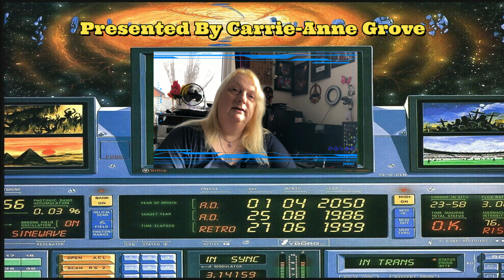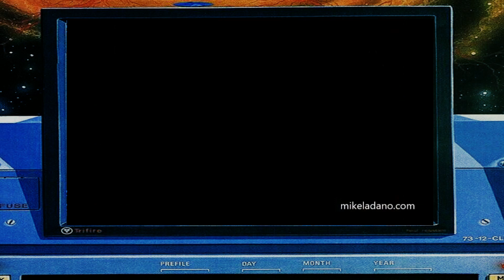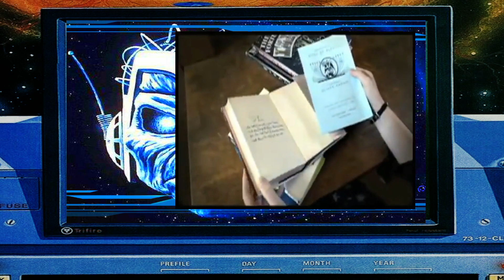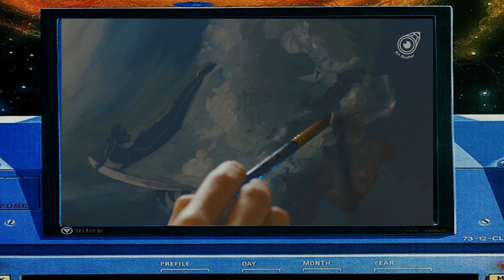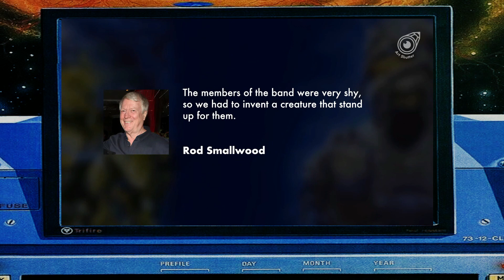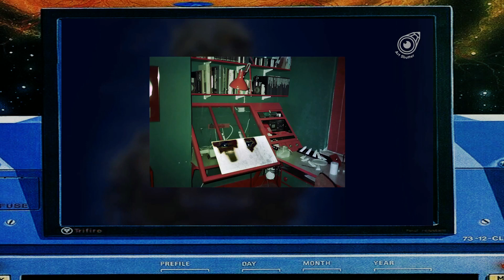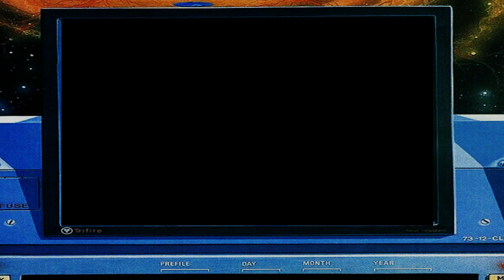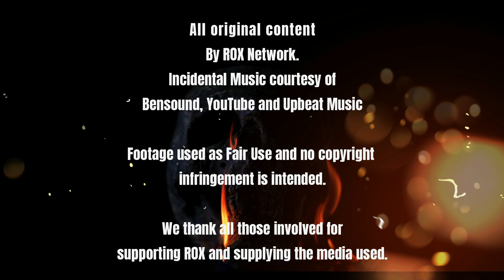ROCK DNA Iron Maiden Part 2 Full Documentary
ROX Network presents Part 2 of this in-depth full length documentary series.

A special HD/5.1 double-DVD version is available from ROX Network.

Presented by Carrie-Anne Grove. Researched by John Grove